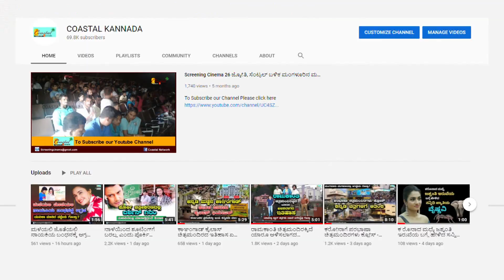ಹಿಂದಿ ರಾಷ್ಟ್ರಭಾಷೆ : ಕಿಚ್ಚ v/s ಅಜಯ್ ವಾರ್ ಬಳಿಕ ಮತ್ತೊಮ್ಮೆ ಹಿಂದಿ ಸದ್ದು Arjun ram pal, Ajay devagon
ಈ ವೀಡಿಯೋ ಬಗ್ಗೆ :

ಹಿಂದಿ ರಾಷ್ಟ್ರಭಾಷೆ : ಕಿಚ್ಚ v/s ಅಜಯ್ ವಾರ್ ಬಳಿಕ ಮತ್ತೊಮ್ಮೆ ಹಿಂದಿ ಸದ್ದು